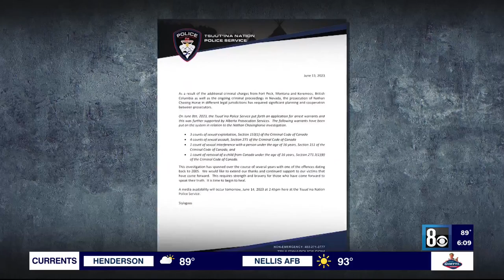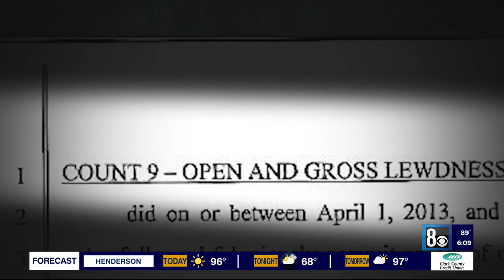'No question that he is guilty,' police sergeant says of Nathan Chasing Horse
Nathan Chasing Horse used his position as a self-proclaimed "Medicine Man" to sexually abuse individuals who had placed their trust in him, according to the Tsuut'Ina Nation Police Service.